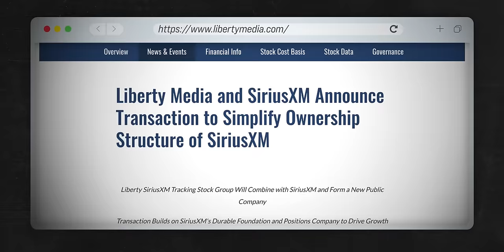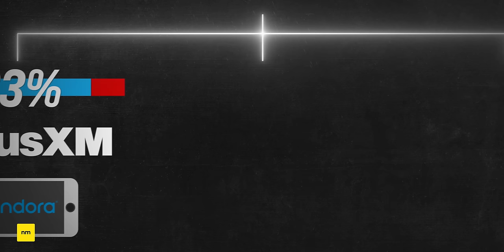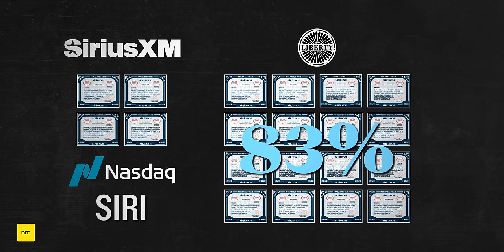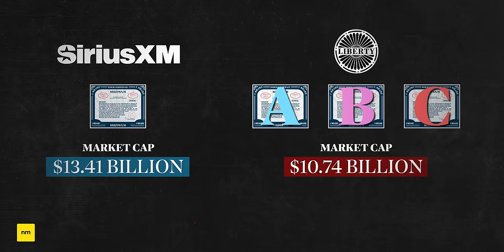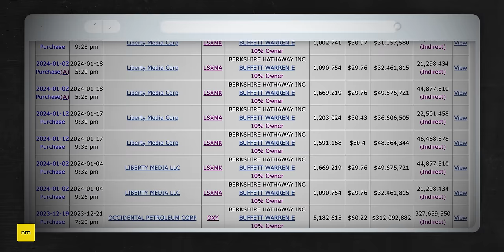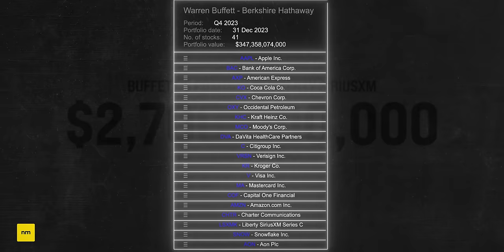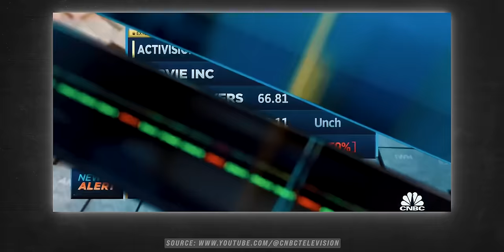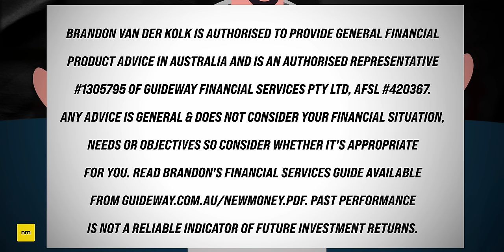Warren Buffett Just Made a Huge Bet on a Hidden Stock.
Warren Buffett has just added a secret stock to his portfolio. The CEO of Berkshire Hathaway (and all round legendary value investor) has decided to add a very notable name to the list, and it turns out, it's actually his 10th largest position...

★ ★  CONTENTS  ★ ★
0:00 Warren Buffett's Secret Stock
0:48 The Big Announcement
1:50 Liberty Media Explained
5:10 Buffett's Genius Plan
7:22 Buffett's Form 4 Filings
11:00 Was it Buffett?

Brandon van der Kolk is authorised to provide general financial product advice in Australia and is an Authorised Representative (Number 1305795) of Guideway Financial Services Pty Ltd, AFSL Number 420367. Any advice is general & does not consider your financial situation, needs or objectives so consider whether it's appropriate for you. Past performance is not a reliable indicator of future investment returns.

Note: I do not have the ability to answer all emails, but know that each email is read. If enquiring about sponsorship, New Money is currently only seeking sponsorship from established brands.